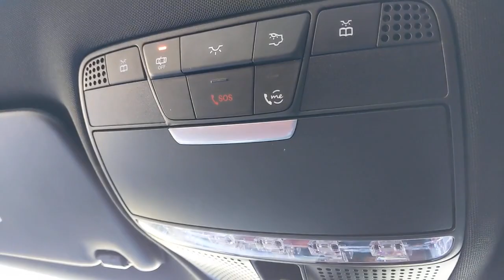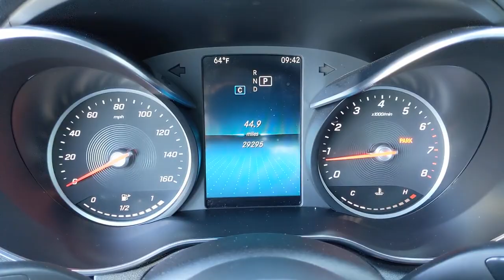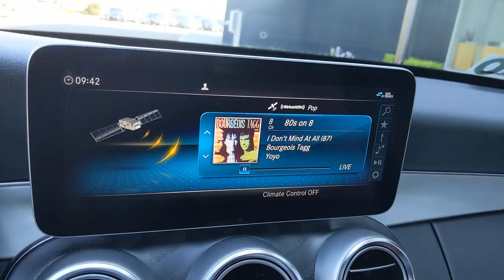2019 Mercedes-Benz C-Class Pleasanton, Walnut Creek, Fremont, San Jose, Livermore, CA 36414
2019 Mercedes-Benz C-Class
2019 Mercedes-Benz C-Class C 300 - Stock#: 36414 - VIN#: 55SWF8DB5KU298339

Recent Arrival! Certified.One Owner, Clean Carfax, CERTIFIED PRE OWNED, AMG AND NIGHT PKG!!, 10.25 Center Display, 3-Position Memory for Passenger Seat, AMG Line, AMG Line Exterior, AMG Line Interior, AMG Body Styling, Black Fabric Headliner, Black Rear Spoiler, Blind Spot Assist, Braking System w/Perforated Front Discs, Brushed Aluminum Sport Pedals w/Rubber Studs, Diamond Grille, Electronic Trunk Closer, Flat-Bottom Sport Steering Wheel, HANDS-FREE ACCESS, HANDS-FREE Comfort Package, KEYLESS GO, Leather Seating Package, Leather Upholstery, Multifunction Sport Steering Wheel, Night Package, Night Package Code, Panorama Sunroof, Premium Package, SiriusXM Satellite Radio, Sport Suspension w/Sport Steering System, Wheels: 19 AMG Twin 5-Spoke w/Black Accents. 23/34 City/Highway MPGPolar White 2019 Mercedes-Benz C-Class C 300 RWD 9-Speed Automatic 2.0L I4 Turbocharged** WE ARE OPEN **CALL NOW TO SCHEDULE A VISIT(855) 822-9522.Mercedes-Benz Details:* Transferable Warranty* Warranty Deductible: $0* Limited Warranty: 12 Month/Unlimited Mile beginning after new car warranty expires or from certified purchase date (for Mercedes-Benz Certified Pre-Owned program)* 165+ Point Inspection (for Mercedes-Benz Certified Pre-Owned program), 126 Point Inspection (for Mercedes-Benz Vans Certified Pre-Owned program)* Vehicle History* Roadside Assistance* Includes Trip Interruption Reimbursement and 7 days/500 miles Exchange Privilege (for Mercedes-Benz Certified Pre-Owned program), Within OEM Warranty less than 3 years old or 36,000 miles, CPO Extended Limited Warranty includes 2 years & up to 100,000 miles. Out of OEM Warranty less than 5 years old or 75,000 miles, CPO Extended Limited Warranty includes 1 year & up to 100,000 miles (for Mercedes-Benz Vans Certified Pre-Owned program)Here at Mercedes-Benz of Pleasanton, we have an extensive and exciting selection of used cars. We carry a variety of makes and models to ensure you are able to find what you're looking for.Awards:* JD Power Automotive Performance, Execution and Layout (APEAL) Study